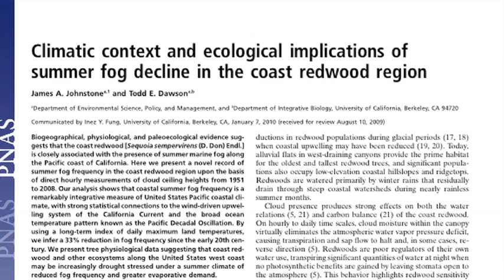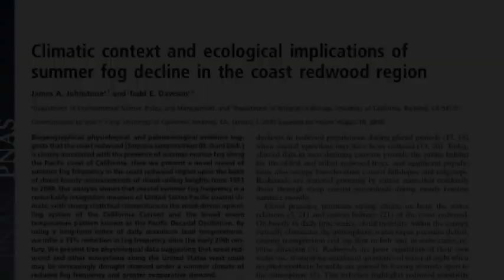Declining fog in coastal California?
The rich, lush environment of Point Reyes, and really all of coastal California, heavily depends on the fog. During rainless summers, this fog, which can account for 1/3 of the ecosystem's water input, is critical to the persistence of the local plants and ecosystem. But recent studies have indicated that the fog is declining from the California coast. Join me as I talk to Bay Area experts to find out more. Video features beautiful time-lapse photography of fog by John B Weller.